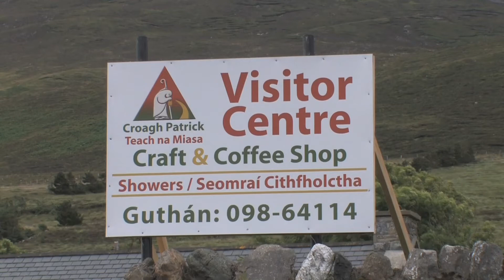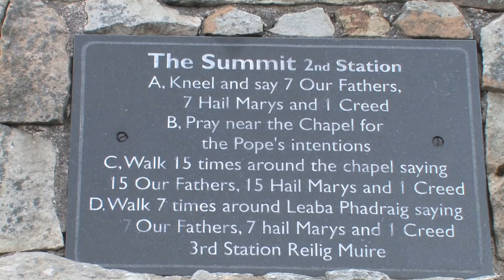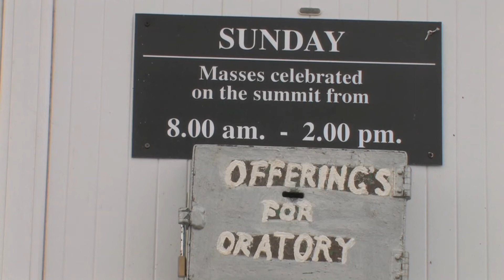Croagh Patrick HD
The Pilgrimage route